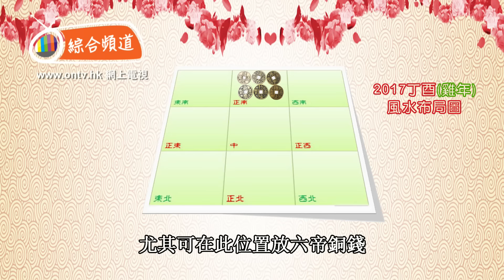林佑姿師傅 2017 雞年運程 (肖兔)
十二生肖運程 ‧ 催運風水佈局 (林佑姿師傅 ~ 香港玄空星相研究中心會長)
2017 丁酉雞年將至，ONTV網上電視特別邀請，林佑姿師傅為各位觀眾，一連十二輯 ~ 雞年行運通勝　節目系列，詳盡講解2017丁酉雞年十二生肖運程，包括分析事業、財運、感情及健康各方面要注意的事項，並為各生肖人士提供風水催旺化煞的佈局建議。
資料提供：林佑姿師傅 / 鍾亦禮師傅 (香港玄空星相研究中心)